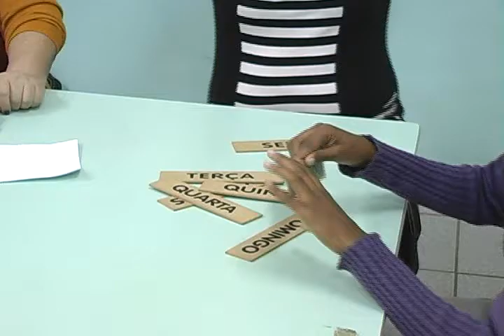Professoras do Parque Infantil fazem curso de Libras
11/05/2010 - Ontem as professoras da Escola Municipal Noemia Costa Monteiro, o Parque Infantil, encerraram o módulo básico do curso sobre a Língua Brasileira de Sinais. O curso foi realizado através de uma parceria entre a escola e o Núcleo de Apoio à Inclusão.